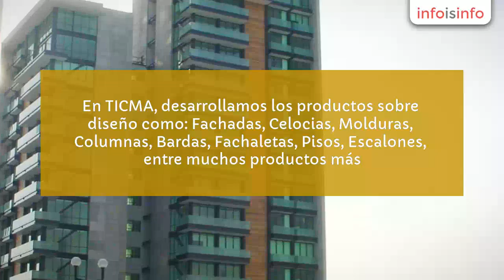Columnas en Tlaquepaque - Ticma Construcciones - InfoIsInfo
Ticma Construcciones, Columnas en Tlaquepaque. Más Información

TICMA CONSTRUCCIONES cuenta con varios años de experiencia (1987) en la creación de prefabricados sobre diseño, fabricación, transporte, estibas, montajes y servicios operacionales postventa de nuestros productos.

En TICMA, desarrollamos los productos sobre diseño como: Fachadas, Celocias, Molduras, Columnas, Bardas, Fachaletas, Pisos, Escalones, entre muchos productos más. Además usted podrá seleccionar entre muchas opciones de texturas y colores.

En TICMA CONCRETAMOS SUS IDEAS

Prefabricados de Concreto
Concreto Guadalajara
Fachadas
Celocias
Molduras
Columnas
Bardas
Fachaletas
Pisos
Escalones

Creación de prefabricados sobre diseño
Fabricación
Transporte
Estibas
Montajes
Servicios operacionales postventa de nuestros productos.